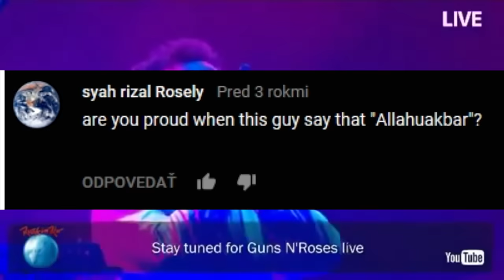Daron Malakian is a Badass.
He truly is. Sub for more.
BTW for 500 subs imma make a cover on a System of a Down song of your choice.